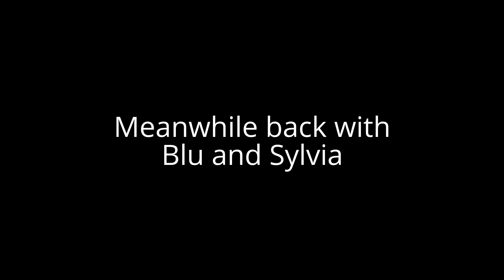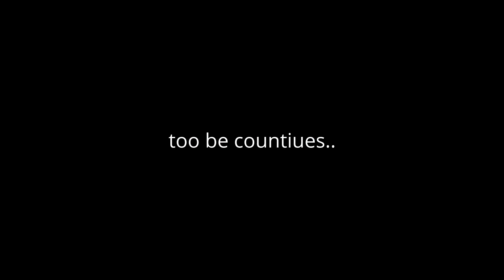Tale of Lottie: Part 5: Finding Blu